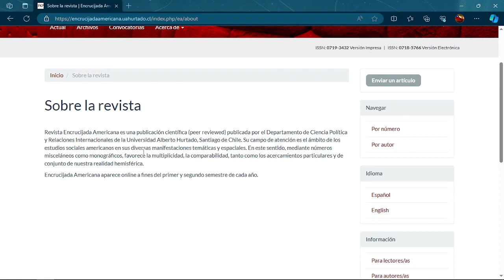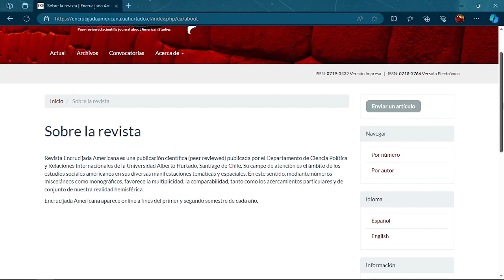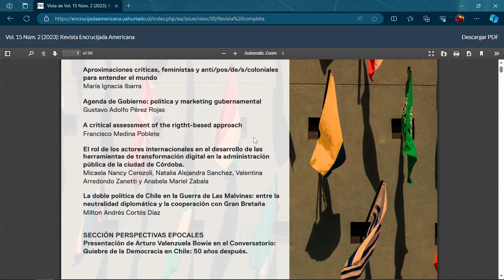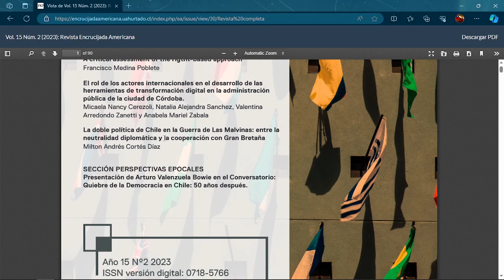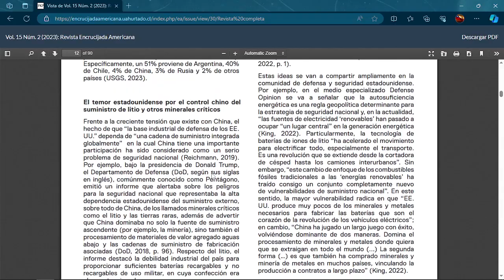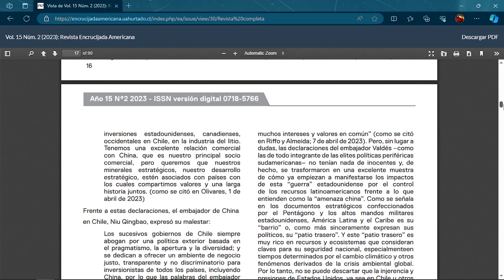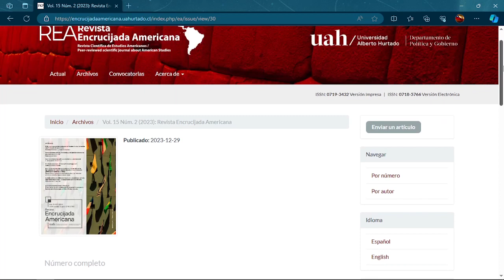Revista Encrucijada Americana Vol 15 UAH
Reseña de Revista Encrucijada Americana Volumen 15 realizada por la Universidad Alberto Hurtado